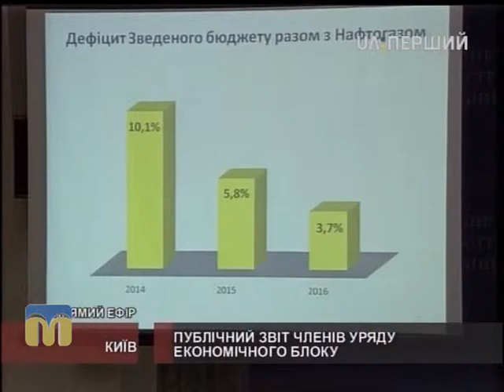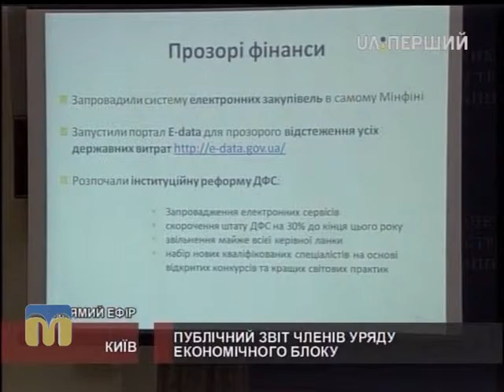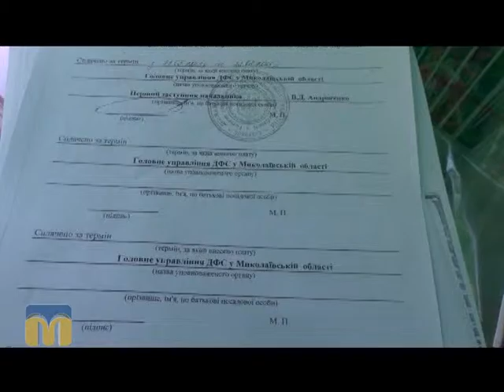Діловий вісник 14.12.2015